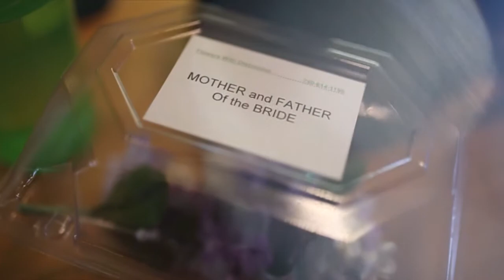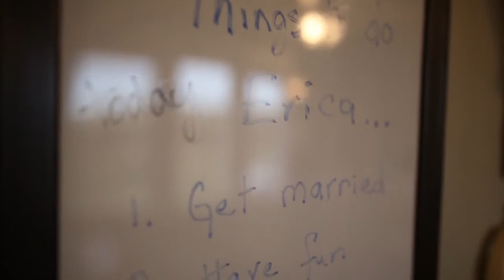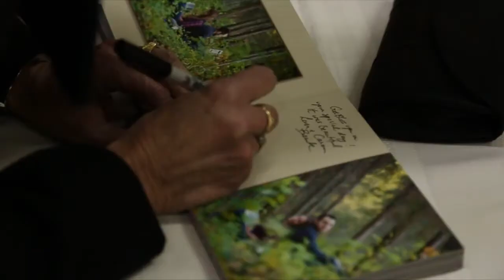Brandon and Erica